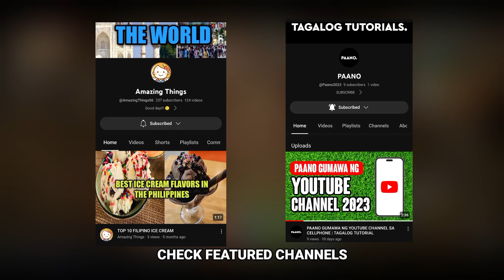CHARACTER STATS ALLOCATION IN CABAL MOBILE 2023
Cabal M is the faithful mobile game adaptation of the popular PC MMORPG of the same name. Players will embark on a journey to save the world of Nevareth from evil forces that have risen after thousands of years of slumber. The game was a massive hit in Asia due to its unique features like flashy skills, fancy looking weapons, skill combo system, and many more. It uses the same “Snake” Engine the original game used, resulting in smooth and fluid graphics and animation.

Cabal Mobile’s publisher is EST Games, a mobile game developer and publisher based in Seoul, South Korea. It was founded in 2005. They have published numerous PC and mobile games both locally and internationally including Cat Cafe, Nova Wars, Cabal Online, Cabal Online 2, and the upcoming Cabal Mobile.

The minimum requirements for Cabal Mobile are as follows:
Android OS version 4.4 and above
Minimum of 3GB RAM
2.8GB free internal storage